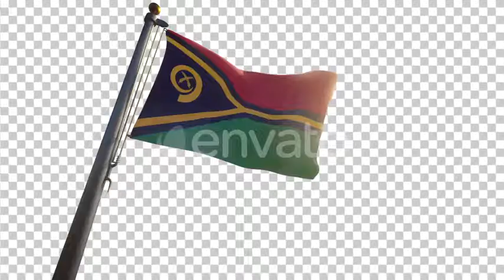Vanuatu Flag on a Flagpole with Alpha-Channel | Motion Graphics - Envato elements